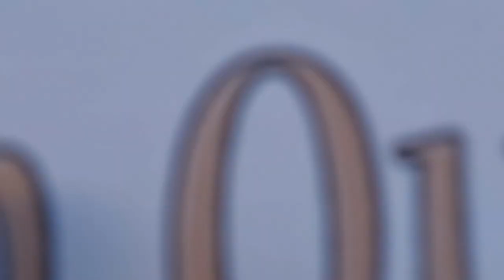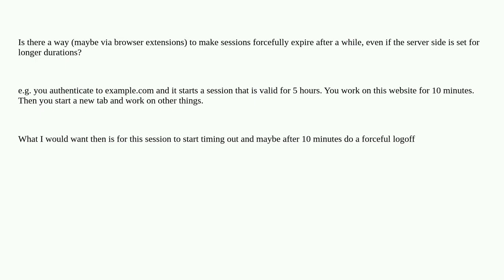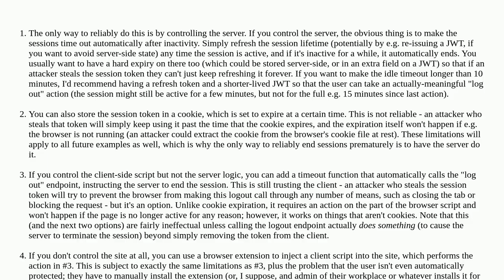Security: (Advanced) client-side session handling in browser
(Advanced) client-side session handling in browser

A special thanks goes out to the community

  session-management web-browser